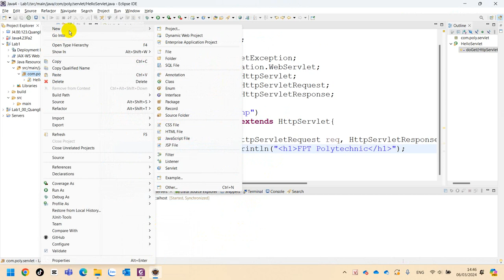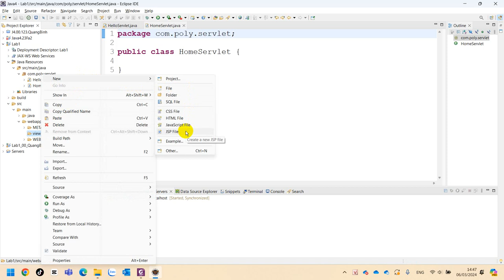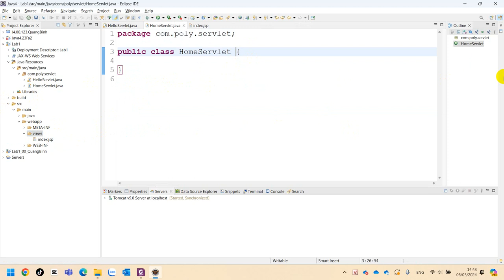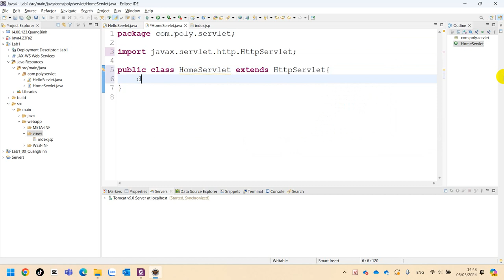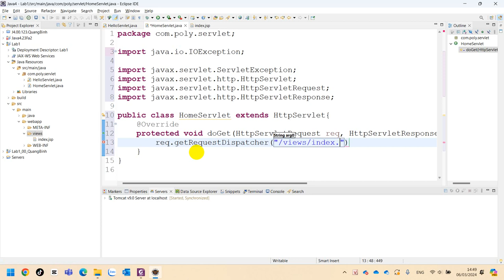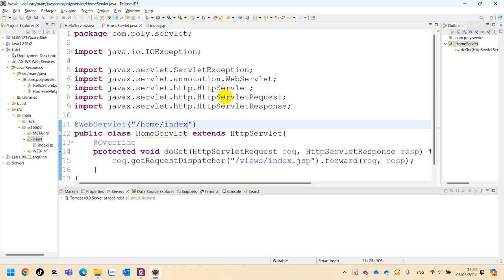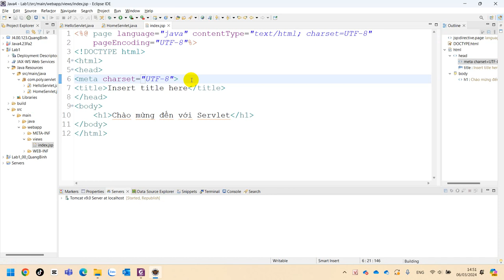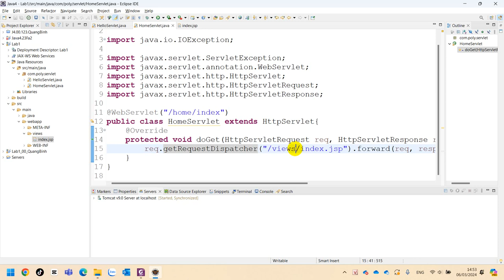003 SOF3011 Java4 Lab 1 Bài 3 TỔ CHỨC ỨNG DỤNG THEO MÔ HÌNH MVC